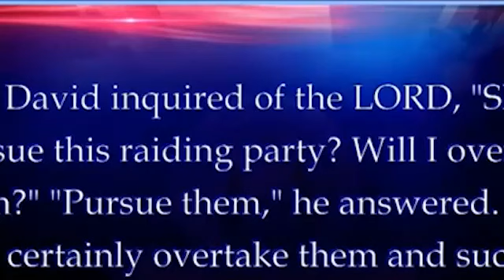BABU OWINO AJITOLEA MHANGA